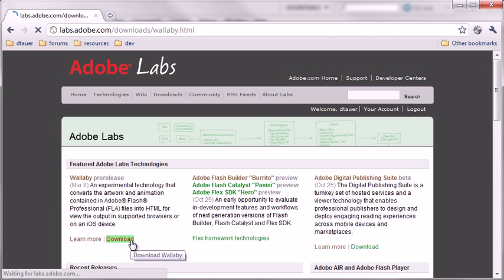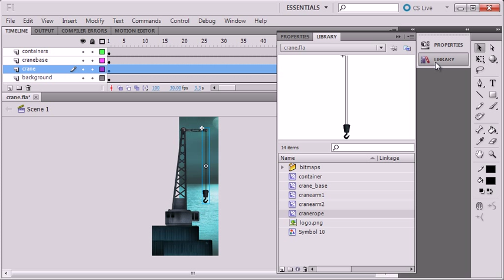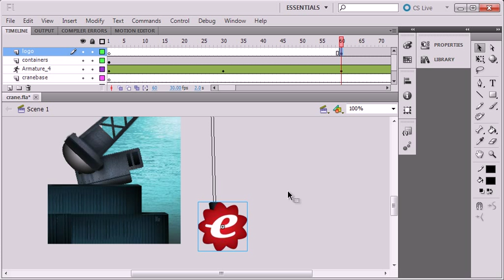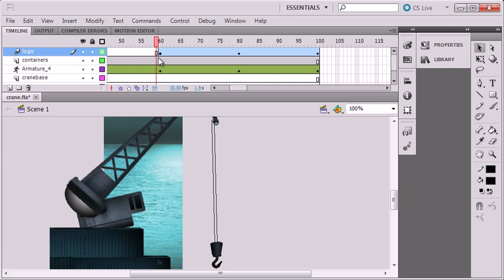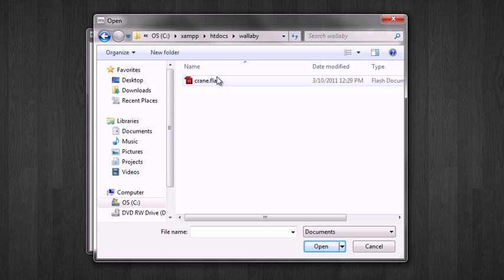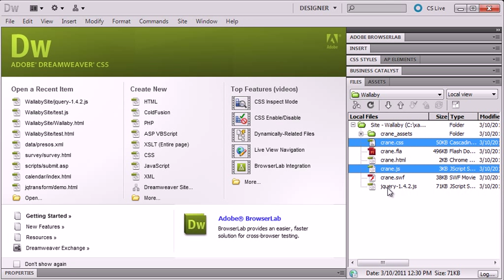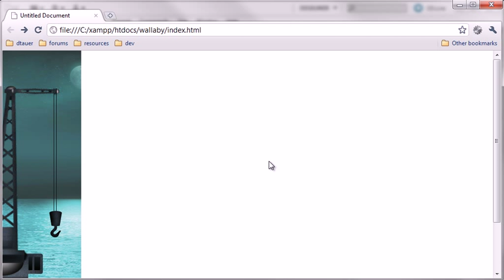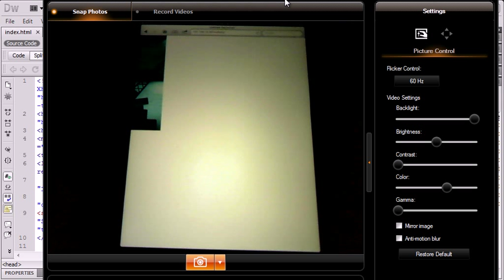Wallaby! Convert Flash animations to HTML5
Wallaby is a preview technology from Adobe that allows you to convert an FLA file to an HTML5 animation.  On your websites, you can provide two different versions of the animation.  One version is the SWF exported from Flash CS5.  The other version is HTML5 and will be viewable by devices such as the iPhone or iPad.  This video demonstrates how to use Wallaby to provide an alternative HTML5 animation on a webpage